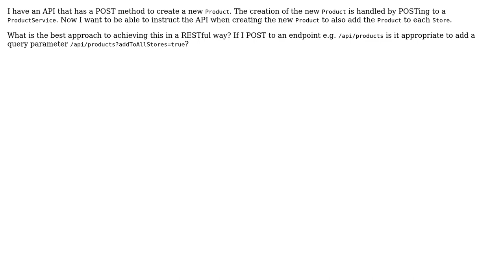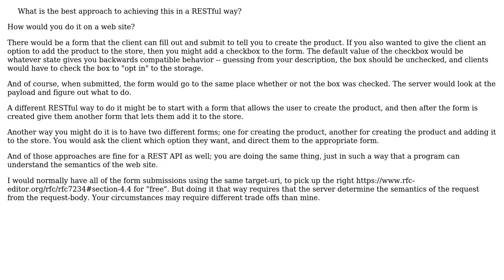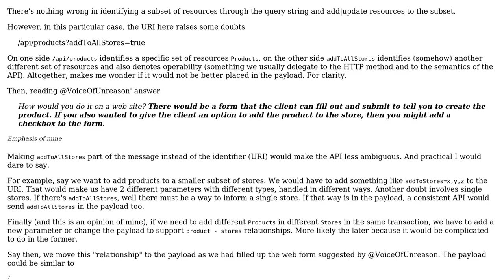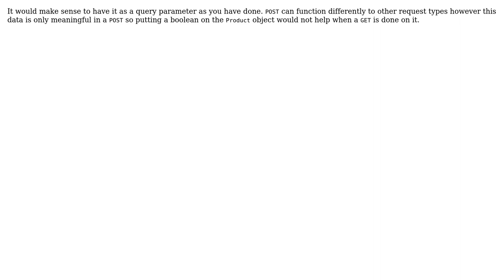Affecting the behaviour of a REST API POST (3 Solutions!!)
Affecting the behaviour of a REST API POST

With thanks & praise to God, and with thanks to the many people who have made this project possible! | Content (except music & images) licensed under CC BY-SA | Music | Images & others | With thanks to user VoiceOfUnreason user Laiv user jackdewinter user David Clarke and the Stack Exchange Network Trademarks are property of their respective owners. You are responsible for your own actions.